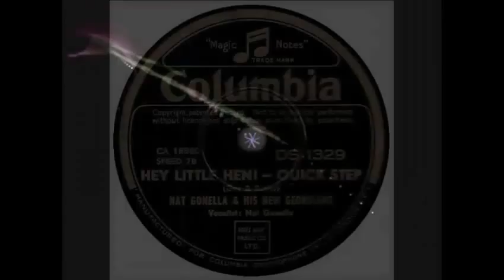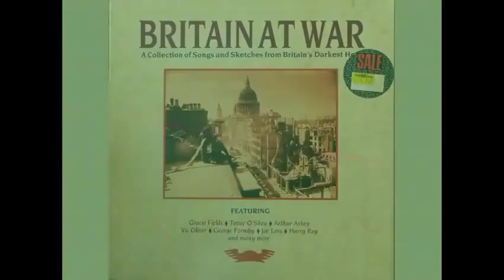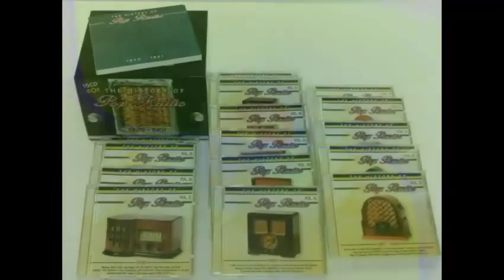Nat Gonella & his New Georgians - Hey Little Hen ! (1941)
Pop, Jazz
Single: Hey Little Hen ! / You Came Along
Written - Gay, Butler
Recorded in London 11 July resp. 30 Aug, 1941
Other singles: Hey Little Hen ! / You Came Along (1942)